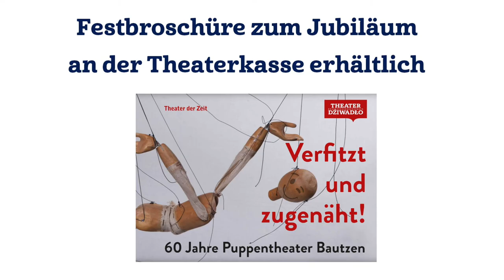Metamorphosenpuppen (1997 & 2010)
60 Jahre Puppentheater Bautzen / 60 lět Klankodźiwadło Budyšin
„Verfitzt und zugenäht“ – das Bautzener Puppentheater wird 60 Jahre!
Man fühlt sich jung und ist doch schon so alt. Mit einer solch langen und bewegten Geschichte kann man schon einmal den roten Faden verlieren oder sich gar völlig in ihm verhängen. Passiert dies aber in der laufenden Vorstellung einer Marionette – also fallen alle Fäden samt Kreuz dem Puppenspieler, der Puppenspielerin aus der Hand ist das Stück meist gelaufen. Denn so schnellt lässt sich die wahrscheinlich heillos verdrehte und verfitzte Marionette nicht wieder entwirren. Da ist es wohlmöglich doch leichter, den Faden einer vergessenen oder im Dunkeln liegenden Geschichte wieder aufzunehmen.
Dieser Blick ist für die tägliche Arbeit im Puppentheater nicht der gewöhnliche. Eigentlich ist der Blick nach vorn in die Zukunft gerichtet, auf die Ideen, die noch umgesetzt werden wollen, auf die Stücke, die noch geschrieben, und die Puppen, die noch gebaut werden müssen. Auf die Geschichten, die noch erzählt werden müssen. Da ist ein 60-jähriges Jubiläum eine wunderbar zwingende Gelegenheit, den Blick rückwärts zu wenden, in alten Texten zu graben, in den Keller zu gehen und alte Puppen aus ihren Kisten zu holen und teilweise wieder herzurichten, auf dem Dachboden alte Fotos zu durchstöbern, alte Kolleg*innen zu befragen, die Vergangenheit nach und nach zu entfitzen und in geraden Schnüren aufzuhängen. Mit den Puppen alte Geschichten aus der Dunkelheit ans Tageslicht- bzw. Scheinwerferlicht zu ziehen. In diesem Jahr ist es Zeit und die Gelegenheit, zurück zu schauen.
Die alten Puppen anzublicken, zu sehen, was geschafft und bereits geleistet wurde, zu sehen, auch auf welcher Arbeit anderer die eigene Arbeit gründet. Was für einen selbstverständlich ist, dass das Generationen vor uns erst aufbauen musste. Blick darauf, dass alles wächst, und wir auf dem weiterwachsen, was an Boden bereitet wurde. Mit Neugierde, Respekt und Dank!
Am 25. Juni feiert das Stück zum Buch "Verfitzt und zugenäht" um 19.30 Uhr Premiere im Theatergarten und im Anschluss wird die gleichnamige Broschüre zum ersten Mal präsentiert. Diese ist den ganzen abgehängten Puppen gewidmet, (ausgenommen die Puppen der letzten Jahre – die sind noch im Spiel). Denn sie haben die Geschichten erzählt, für die das Puppentheater gegründet wurde.
Am 1. Januar 1961 wurde das Bautzener Puppentheater gegründet
Die Marionettenbühne des Sorbischen Volkstheaters entstand 1961 als Initiative der Domowina, der kulturellen Vertretung der Sorben in der Lausitz. Als Leiter wurde der Marionettenspieler Herbert Ritscher (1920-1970) berufen. Herbert Ritscher (Foto) war Puppenspieler in sechster Generation. Sein Großvater stammte aus der Lausitz und hatte in die Puppenspielerfamilie Listner-Lippold eingeheiratet. Ritscher konnte im Gegensatz zu seiner Lebensgefährtin und späteren Frau Erna Pfeiffer von Hause aus kein Sorbisch. Das Puppentheater Bautzen war und ist die einzige Bühne, die konsequent in zwei Sprachen spielt. Die erste Neuinszenierung - „Meister Krabat“ – hatte am 5. Juni 1961 zuerst in sorbischer, fünf Wochen später auch in deutscher Sprache Premiere. Drei der vier Spieler hatten sorbische Wurzeln.
Durch die Fusion mit dem Stadttheater Bautzen wurde die Puppenbühne 1963 Sparte des Deutsch-Sorbischen Volkstheaters. Bald begann eine enge Zusammenarbeit mit Puppentheatern in Polen und der Tschechoslowakei. Das Repertoire und die Spieltechniken erfuhren eine Erweiterung. 1969 konnte eine feste Spielstätte in einem ehemaligen Kino im Lauengraben bezogen werden. 1970 starb Herbert Ritscher überraschend. Seit 1976 wurde auch ein Spielplan für Erwachsene aufgebaut. Von 1993 bis 2003 war das Theater in einer ehemaligen Kaserne untergebracht. Mit dem Einzug auf der Ortenburg im Jahre 2003 erhielt das Puppentheater mit dem Burgtheater eines der modernsten Theatergebäude.
Gespielt werden Märchen, Geschichten, klassische Theaterstücke und natürlich weiterhin Marionettentheater, für Kinder, Jugendliche und Erwachsene, im Burgtheater, aber auch in der gesamten Lausitz. Und - die Inszenierungen sind in ober- und niedersorbischer und in deutscher Sprache zu erleben. Das Bautzener Puppentheater gastiert neben seinem regulären Spielplan auch im In- und Ausland, hat Preise gewonnen und ist vor allem bei seinem Publikum beliebt. Ein Grund zum Feiern!
Sachsen ist seit jeher ein Zentrum des Puppenspiels. Bereits im 16. Jahrhundert reisten Gaukler mit ihren Figurentheatern durch das Kurfürstentum und führten biblische Stoffe auf. Ab Mitte des 17. Jahrhunderts verbreitete sich auch die Marionette in Sachsen. Als die Kurfürsten im 18. Jahrhundert das Maronettenspiel verboten, weil sie die Marionette zusehends als Bedrohung der öffentlichen Ordnung betrachteten, erreichten sie damit das Gegenteil. Das Marionettentheater in Sachsen blühte auf. Um 1900 gab es 150 Marionettenbühnen.